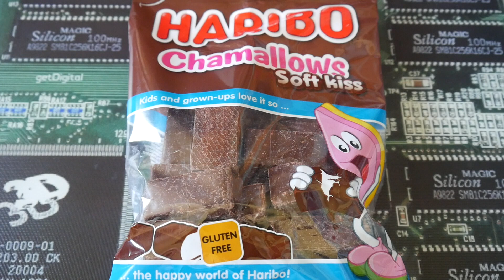Haribo Chamallows Soft Kiss aus Belgien🇧🇪 Wie schmeckt diese Sorte ?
1 steht für Mega Low - Kaum Schärfe vorhanden 🧐
10 ist MEGA Hot und das schärfste was man hier erreichen kann 🥵

Heute teste ich :
Haribo Chamallows Soft Kiss aus Belgien die ich für 1,49 Euro bei World of Sweets gekauft habe.